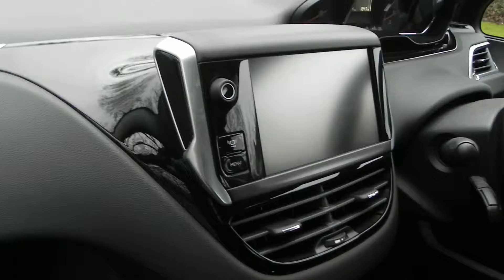Our latest used car for sale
All of our used cars come with:
Safety Check
Mileage Check
Rescue and recovery package
Buy Back Guarantee
Provenance check
6 month warranty (which can be extended)
Independent valuation

Charters Reading Used Car Centre is the premier place for vehicle sales in Reading and Berkshire. With over 100 used cars available at any time, we can offer our customers a huge selection of varying makes and models. With all of the values of a local garage and all of the benefits of a main dealer, we offer our customers a level of service often unseen in today's society.
We can search for your ideal vehicle and save you the hassle of doing it yourself.